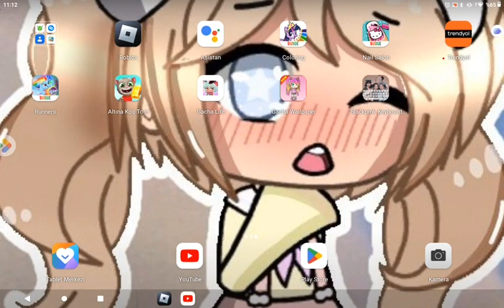işte yeni bir yer! Çabuk tıkla!🤪😜